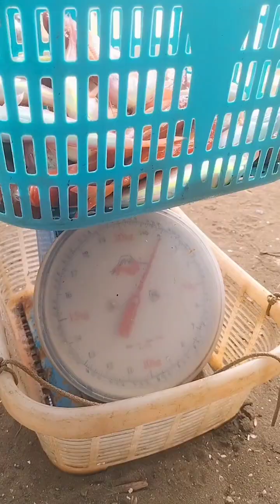LAOT NI CHOLO